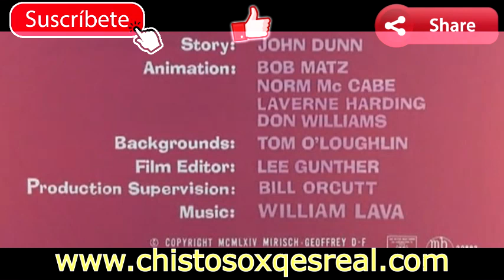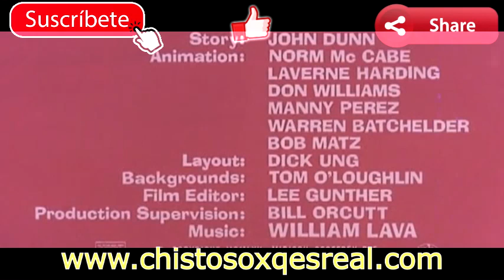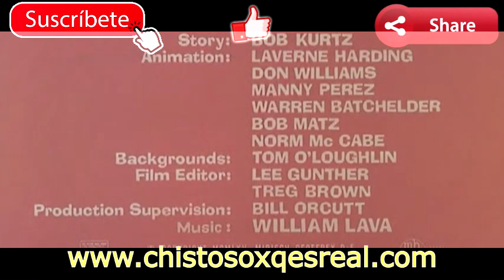Classic Cartoons - Rosa Vol 1. El Show de la Pantera Rosa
Las mejores caricaturas clásicas del mundo. Un tema inolvidable, humor inigualable y la simpatía única de la pantera más divertida del mundo. Pasa horas divirtiéndote con este programa que no te permitirá levantarte de tu asiento sin una sonrisa. El Show de la Pantera Rosa Vol. 1 en Español

"Mira cómo Trump humilla de nuevo a Peña Nieto, ¿o será al revés?"